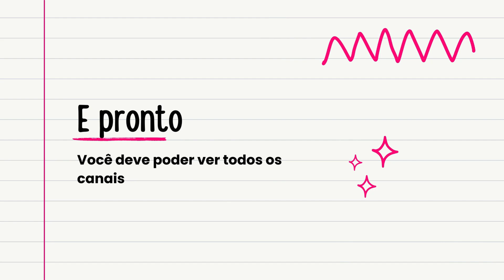✅ Guia curto para ver todos os canais em um servidor Discord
Etapas que você deve seguir:
1⃣ Vá acima de tudo na barra lateral esquerda de qualquer servidor Discord.
2⃣ Dê a opção: 'Canais e roles'
3⃣ Agora dê a segunda opção: 'Explore os canais'
4⃣ Finalmente, marque com ✔ em todas as caixas de canal e categorias de canais que você deseja ver sempre.

¡Espero que tenha sido útil! 😉

🙋‍♀️Meu nome é Anita, sou criadora do Dota Fem e organizador do DOTA SCRIMS para meninas.